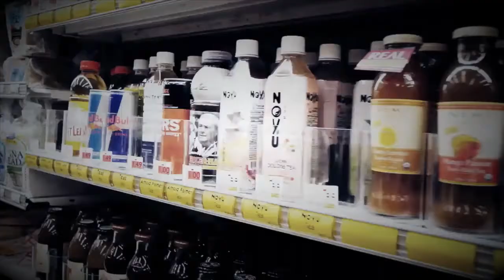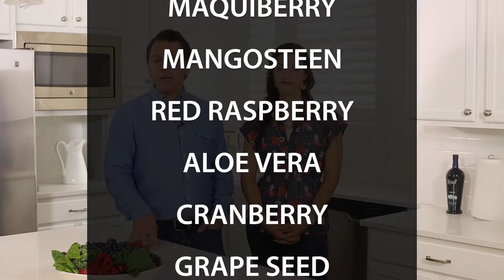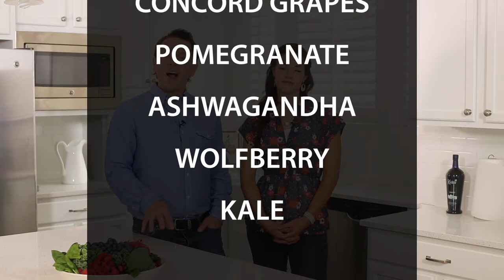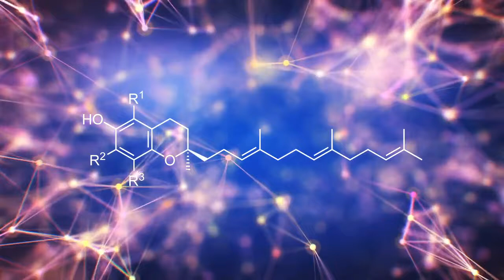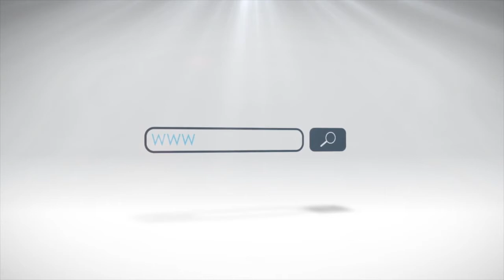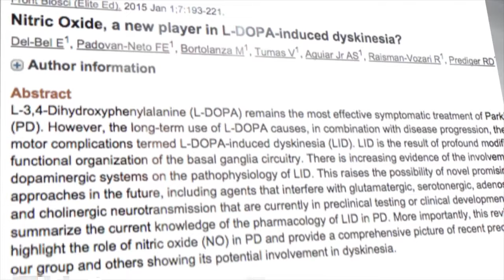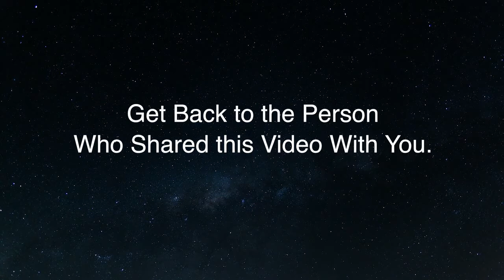Kyäni Triangle of Health